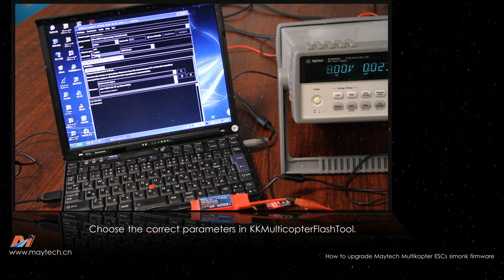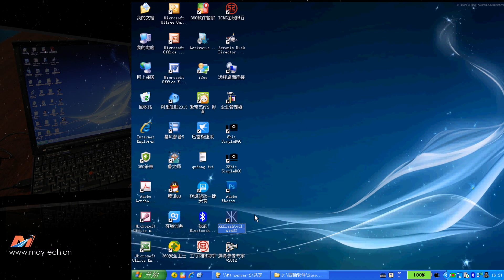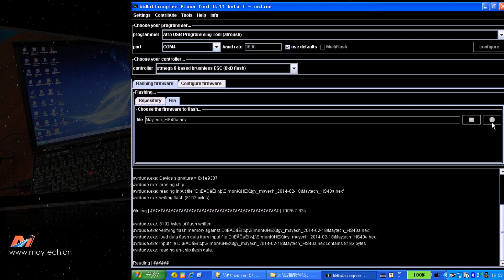Upgrade the Maytech Multicopter ESC SimonK firmware by yourself.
Show you how to upgrade the Maytech SimonK ESCs firmware by yourself.